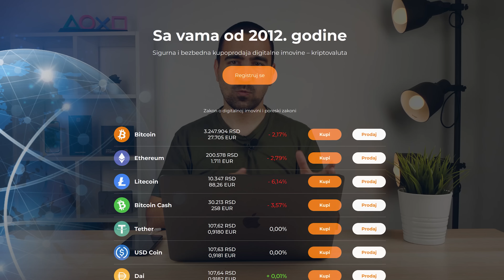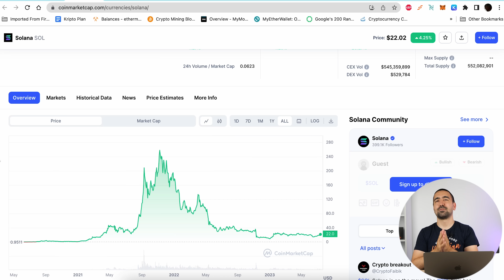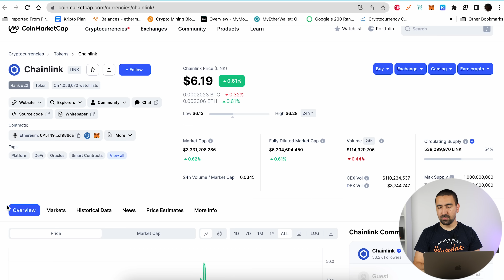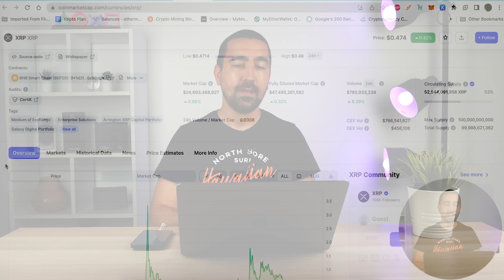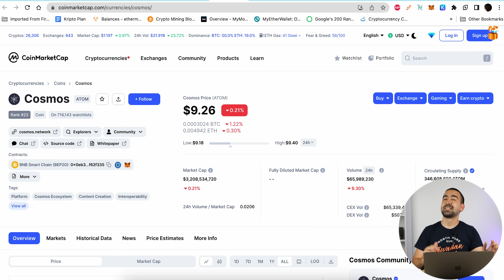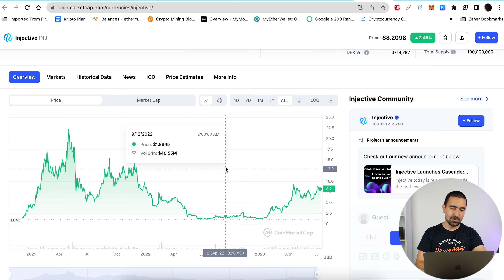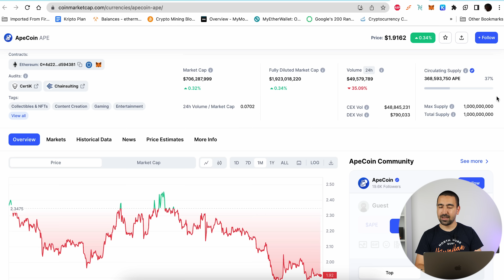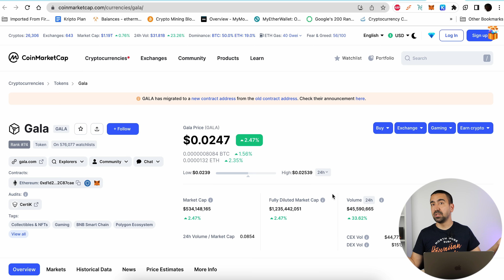OVI ALTOVI IMAJU POTENCIJALA?